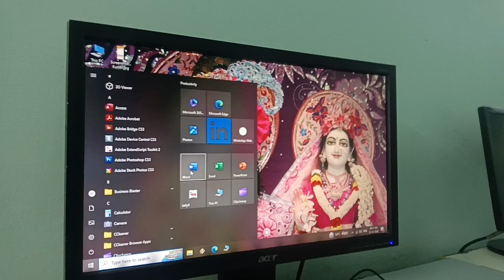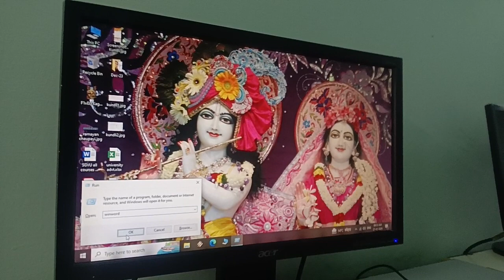computer knowledge basic to advance - Part 1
Hello Friends My Name Is Dr Shalu Sharma